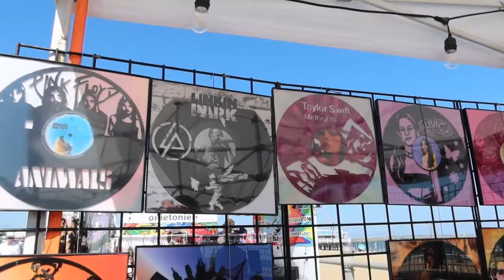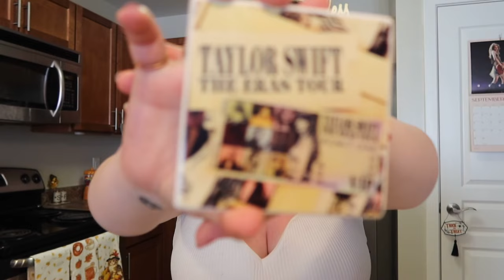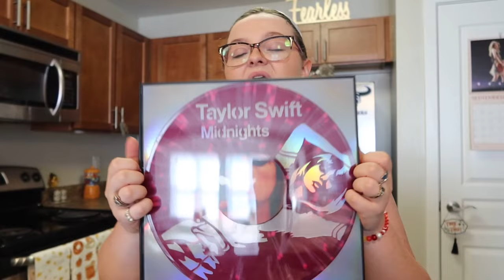FINDING TAYLOR SWIFT ITEMS AT CRAFT FESTIVALS!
I had such a good time looking around at festivals this weekend, I loveeee looking at crafts and seeing artist's creativity!